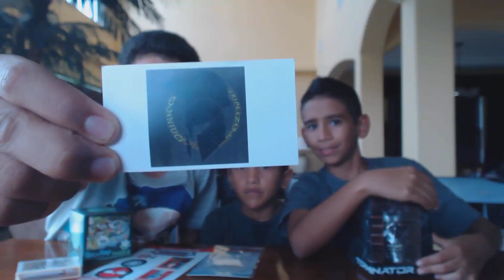1,000 SUBSCRIBER SPECIAL | GIVEAWAYS | EpicCrazyLife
Hey Guys thanks for tunning in for another video.
We wanted to make this video to THANK YOU ALL!
We love all of you guys and really appreciate every single one of our SUBSCRIBERS!!
As mentioned we are giving away two Amazon E-gift cards to show our gratitude to all you awesome members of the CRAZY CREW!

Official Contest Rules:
To qualify for 1st Amazon E-gift card - $10:
2. Leave a comment telling us which is your all-time favorite EpicCrazyLife video!

Only one RANDOM winner will be picked by September 14th, 2015.
We will use a randomizer website that will pick winner from all qualified individuals.

To qualify for 2nd Amazon E-gift card - $20:
2. Leave as many comments as you wish on any or ALL of our videos. The one subscriber who leaves most comments, during this two week period, will be the winner of the $20 Amazon E-gift card.

Both winners will be picked by September 14th, 2015.
Both winners will be notified on a future video... so keep an eye out for a video soon after September 14th, 2015.

Once winner is contacted, Amazon E-gift Cards will be delivered via email.

Good Luck!!

Entries that do not comply with Youtube's Community Guidelines will be disqualified.